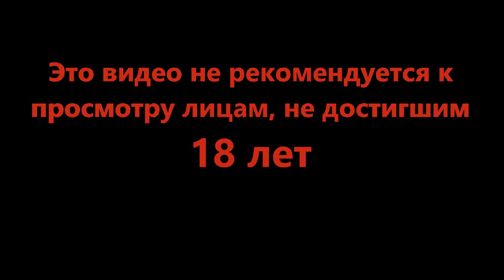Дортон Тунец- Backbone #4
Енот который может решить ваши проблемы. Если ему это выгодно